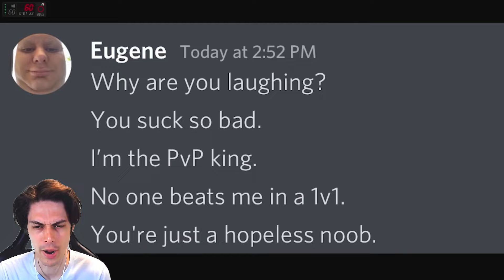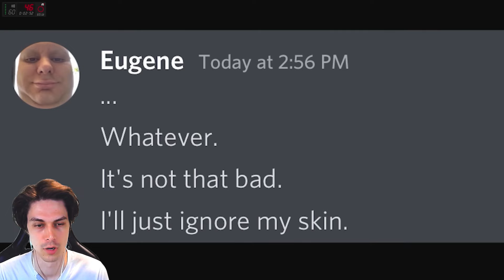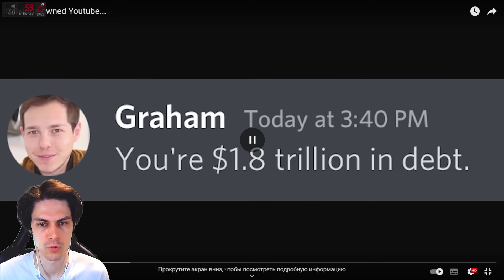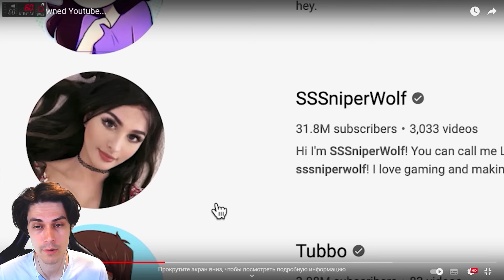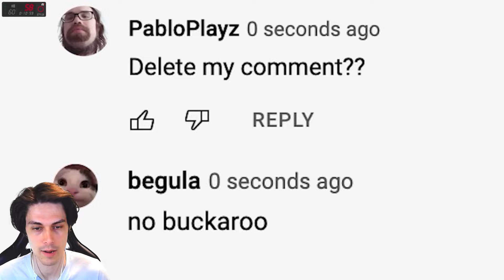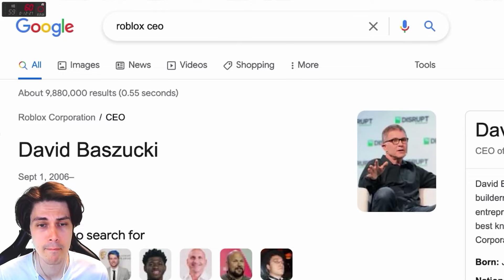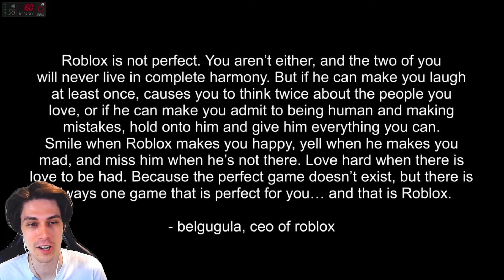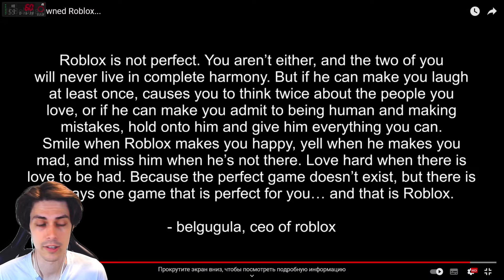КОТИК БЕЛУГА - КОРОЛЬ МАЙНКРАФТА, ЮТУБА, РОБЛОКСА ! - If Beluga owned Minecraft - Youtube - Roblox